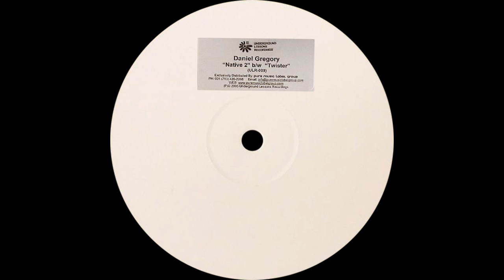Daniel Gregory ‎– Native 2 (Original Mix)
Daniel Gregory ‎– Native 2 / Twister

Label: Underground Lessons ‎– ULR009
Format: Vinyl, 12"
Country: Greece
Released: 09 Oct 2006
Genre: Electronic
Style: Progressive House